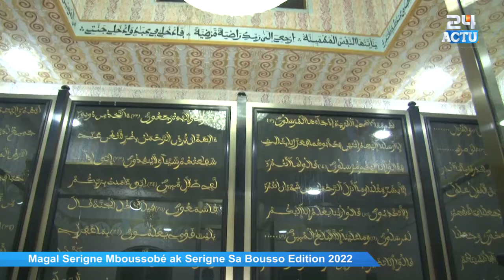Ziar au Mausolée Magal Serigne Mboussobé ak Serigne Sa Bousso 2022